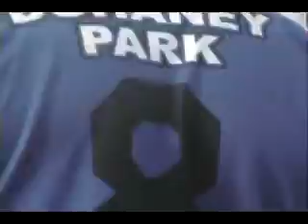Jamaica Rugby League, Sharsk vs Army clip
Truck powers his way over for a try (army). Quality aint perfect, lol, but it footage eh!